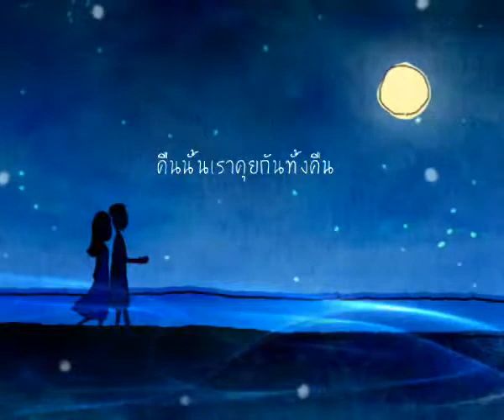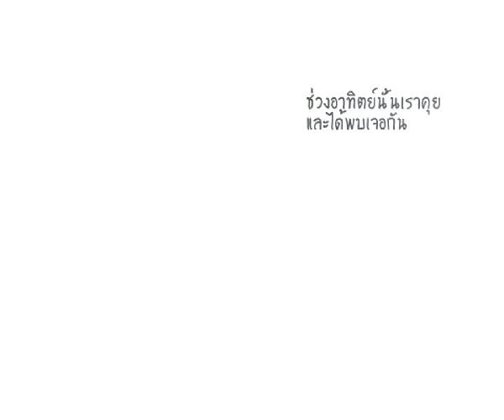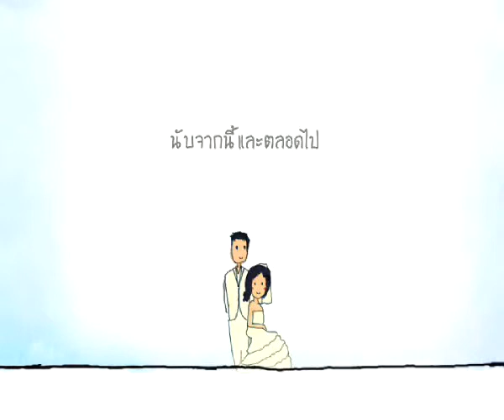ple&hong‪'s Wedding Presentation by HeartDisk‬